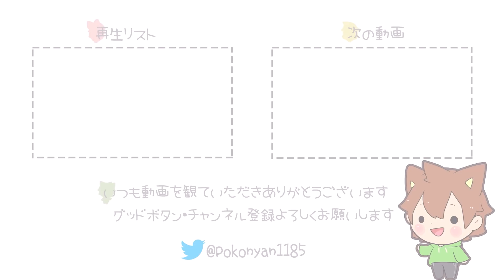新シリーズ開幕【ゆっくり実況】一人称プレイでリトルナイトメア2 #1┃主観プレイ縛りでトロフィー全回収＆真のエンディング！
編集：よし38

このゲームを一人称のプレイをするにあたりこの方に協力頂きました

▼チャプター▼
0:10 本編
0:35 今回のプレイ説明
3:40 ファントム 1/18
4:09 デジタルコミックス紹介
5:14 ファントム 2/18
6:41 トロフィー狡猾なる獲物 1/35
7:15 トロフィー中には何が…！？ 2/35
9:05 シックスと出会う
10:28 家族紹介
11:40 エンディング

Intel(R) Core(TM) i9-10900K CPU
NVIDIA GeForce RTX 2080 Ti
64GB RAM

★ﾟ+.★ﾟ+.★ﾟ+.★ﾟ+.★ﾟ+.★ﾟ+.★ﾟ+★ﾟ+.★ﾟ+

①生放送のチャット欄でぽこにゃん専用の絵文字が使えるようになるよ♪
②メンバー限定配信のLIVEなども予定してるよ！

★ﾟ+.★ﾟ+.★ﾟ+.★ﾟ+.★ﾟ+.★ﾟ+.★ﾟ+★ﾟ+.★ﾟ+

◆カズぽこLINEスタンプ発売中！

◆ぽこにゃんLINEスタンプ発売中！

※実写のこみちんがキャンプや料理など色々な動画をアップ中！！

他にもこんなに沢山のゲームを実況しています！是非見ていってね！

◆マインクラフト / minecraft 実況シリーズ◆